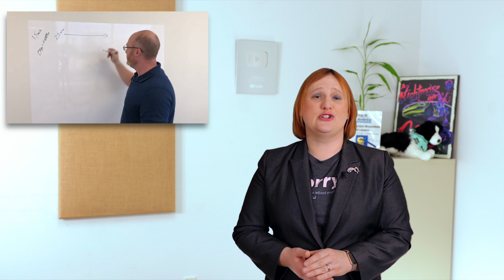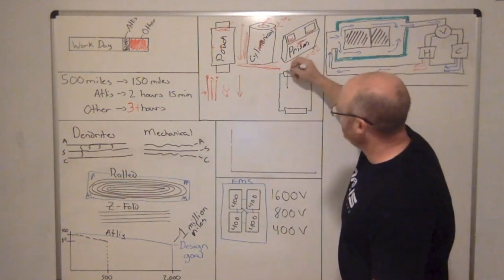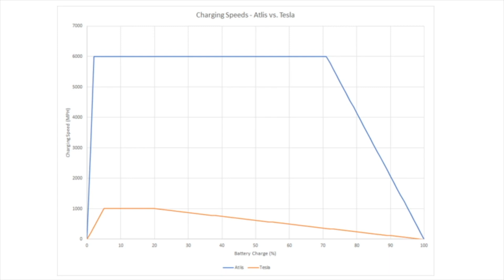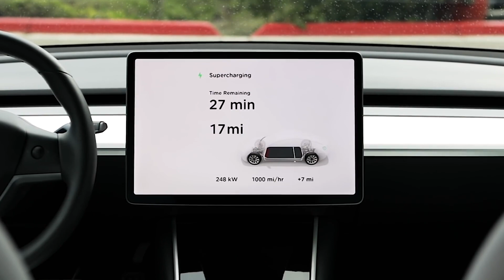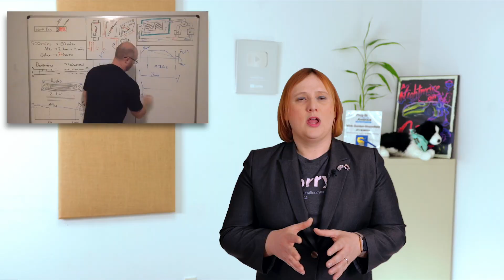Atlis Says Its Pickup Trucks Will Recharge in Under 10 MInutes. Here's How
NOTE: This is a re-upload of an earlier video in which we incorrectly stated a voltage in the script. We've corrected this error.

Lots of companies are working on bringing all-electric pickup trucks to market. But while most are focusing on pickups for 'lifestyle' applications Arizona-based Atlis is very much focused on work trucks for folks who currently use internal combustion engined pickups.

In order to be acceptable to those customers, Atlis decided it would need a very fast-charging battery pack -- and a truck that could do everything today's gas-guzzling trucks can do.

The result is the Atlis XT and the XP platform on which it is based. And at its heart is the new battery technology that seems too good to be true, charging from empty to 100% full for a 250 kW pack in just 10 minutes.

Here's what we learned about the technology from Atlis and its Virtual Battery Day.